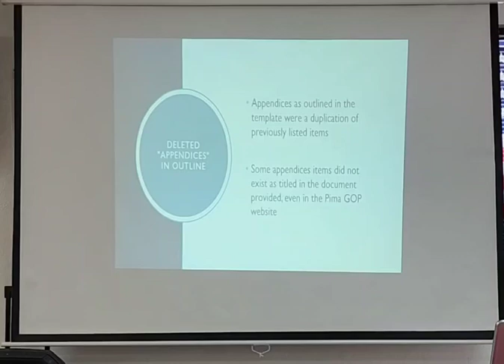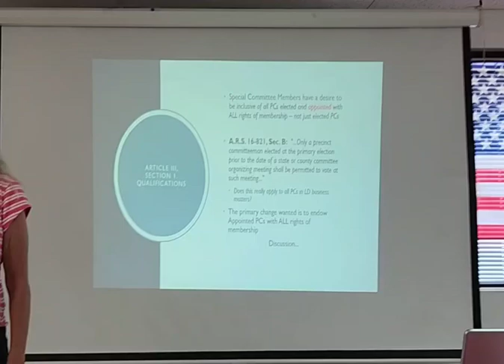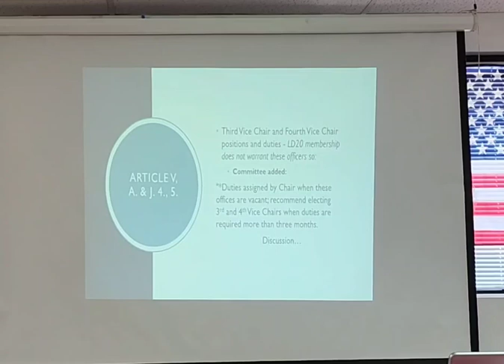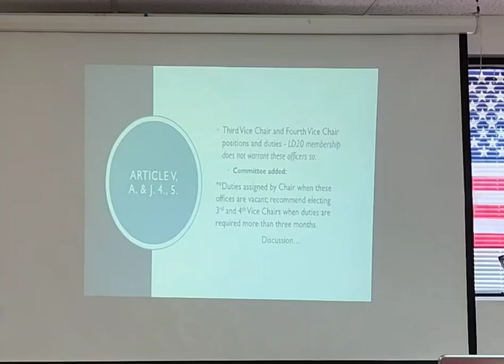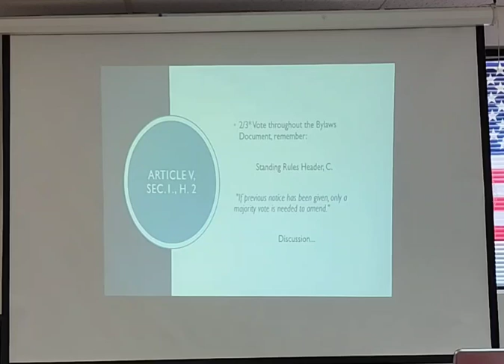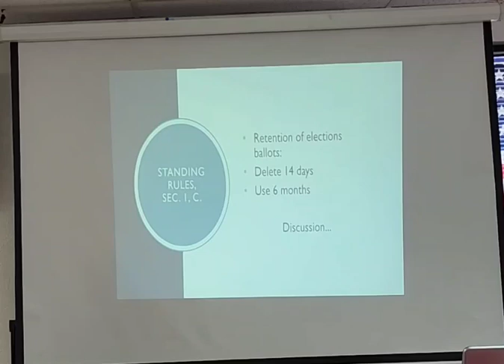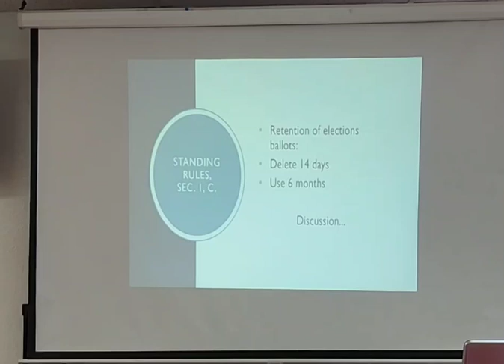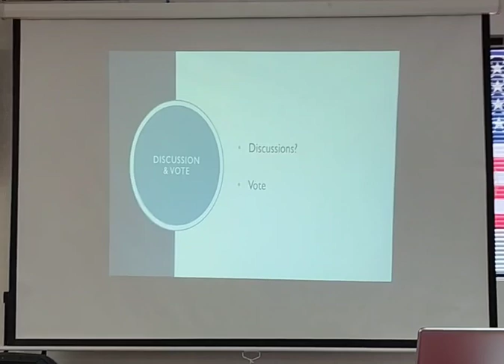LD 20 Bylaws